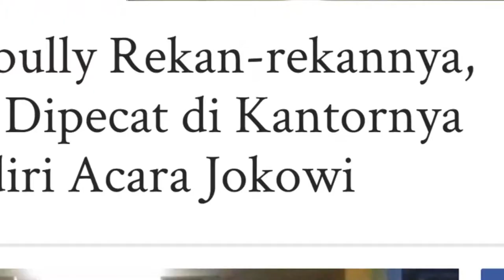Dukung Jokowi, Karyawati ini DIBULLY dan DIPECAT dari Kantornya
Berbeda Pendukung, Karyawati Menjadi Korban Persekusi dan Dipecat Karena Memilih Jokowi

Seorang Karyawati bernama Nurullita yang bekerja di PT. PPLA, sebuah perusahaan bongkar muat di wilayah Tanjung Priok, Jakarta Utara, dipecat sepihak oleh perusahaan karena menghadiri pidato kebangsaan Jokowi di Sentul, Bogor.

Nurullita menjadi korban persekusi, bahkan dibully dan dipecat karena berbeda pandangan politik dengan rekan kerja dan atasan.

Apa yang menimpa Nurullita hanyalah secuil dari korban yang juga mengalami nasib serupa. Entah itu diintimidasi, dibully, diolok-olok bahkan dijadikan objek diskriminasi. Pendukung Paslon sebelah mati-matian membela junjungan, tapi caranya aneh, konyol dan bikin geram.